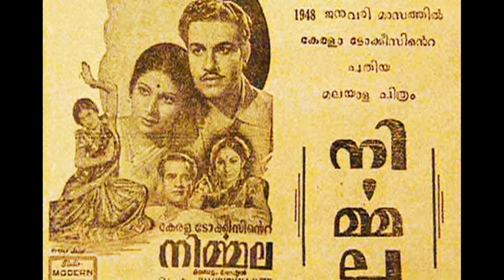Neerile Kumila Poley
Filim: Nirmala,Year: 1948, Song: Neerile Kumila Pole Music: EI Warrier, Lyrics: G Sankara Kurup, Singer: TK Govindarao ...